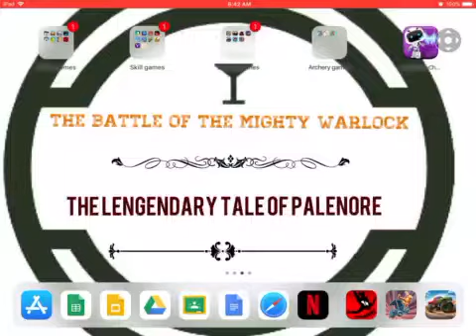Did you get your back fix! Haha | Turbo Dismount